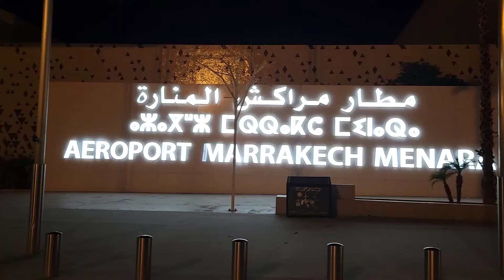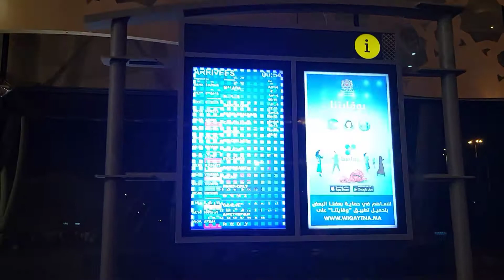مطار المنارة مراكش بحلته الجديدة الخلابة Menara Marrakesh Airport